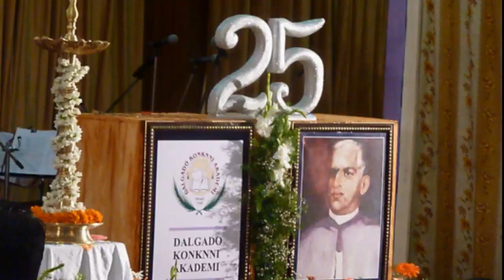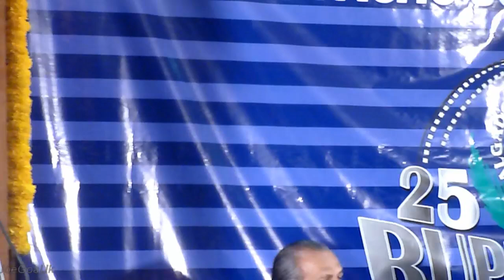Fr Pratap Naik of DKA speaking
CM Parrikar also shown speaking in the end .. more pics, videos etc